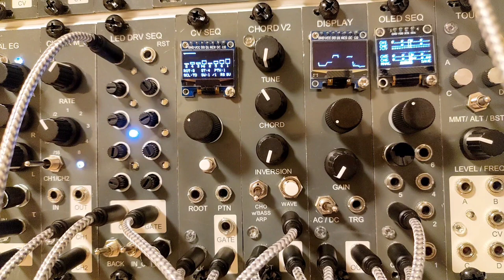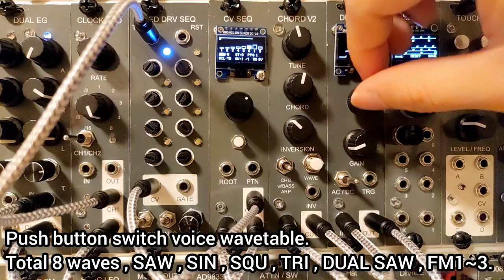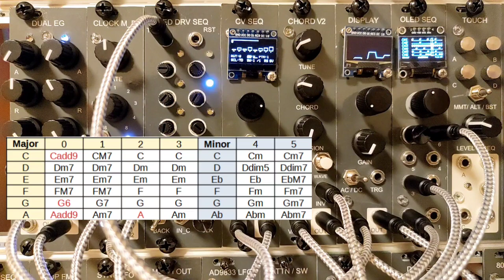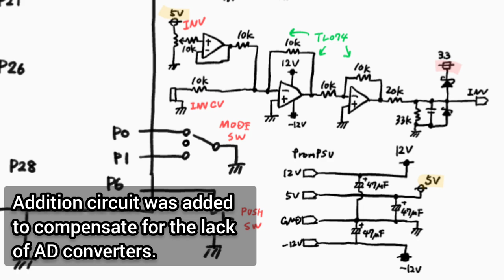[ $9 ] DIY eurorack modular synth CHORD VCO v2 with Seeed XIAO RP2040 | Raspberry pie pico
My 61th original eurorack modular synth DIY projects.
RP2040 based 5 polyphonic CHORD VCO , easy to play chord progression.
Built-in quantizer and autoharmonics.

Seeed XIAO RP2040 by seeed studio.

Repository of HAGIWO's DIY Modular Synth